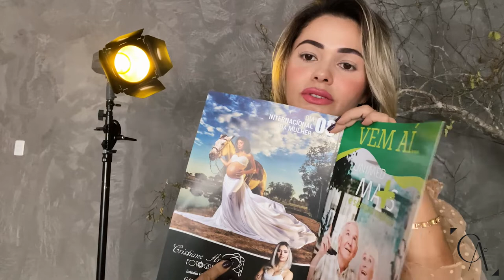Cristiane Araújo Fotografa Profissional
HOMENAGEM AO DIA DO FOTÓGRAFO - 8 DE JANEIRO
(PROFISSIONAL DA SEMANA)
Cristiane Araújo
Fotografa no Brasil levando meu olhar para várias partes do país meu estúdio se localiza em Cabixi - Rondônia. Comecei minha jornada pela fotografia há 11 anos.

Trabalhar com a fotografia me leva a várias descobertas todos os dias, a capturar os sentimentos, energia e emocionar através da imagem, eternizando um milésimo de segundo para a vida inteira e contar histórias por gerações ...
A fotografia me leva a criar e emocionar através de uma imagem, e isso me traz uma alegria e satisfação interior...